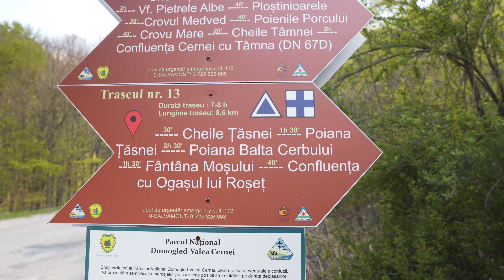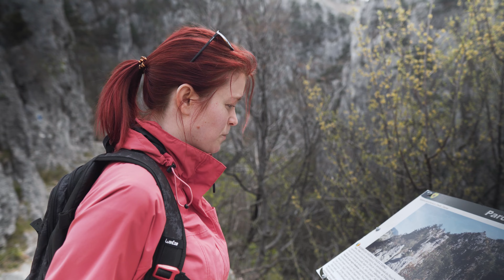Dolomitii in Romania? Cheile Tasnei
Continuam excursia in Valea Cernei.
Traseul din episodul asta e prin Cheile Tasnei (care arata de parca ar fi desprinse din Dolomiti) si se termina la Moara Dracilor.

Urcarea debuteaza cu dificultate, prin padure, insa o data ajunsi in chei, privelistile GROZAVE fac efortul sa merite.